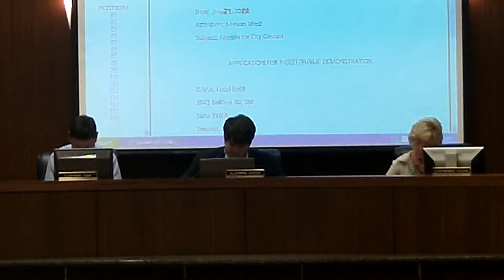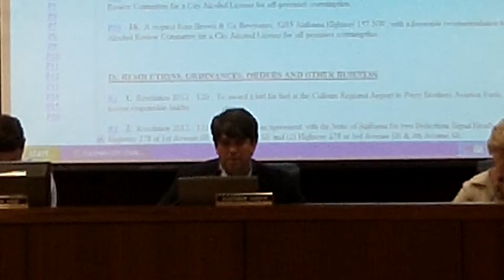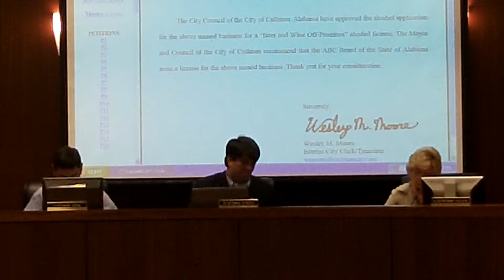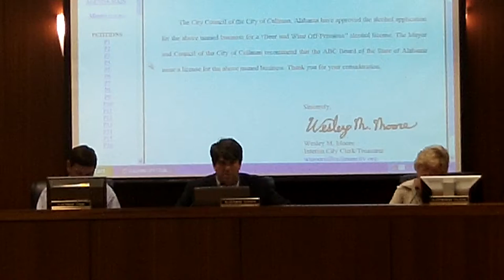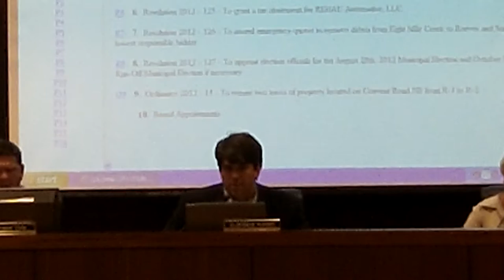08-13-2012 Cullman City Council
Cullman City Council Meeting
Monday, August 13th 2012
Lucille N. Galin Auditorium
7:00 O'Clock PM
I. CALL TO ORDER and INVOCATION
II. ROLL CALL
III. READING OF MINUTES
July 23rd, 2012
IV. ADDITIONS/DELETIONS TO AGENDA
V. REPORTS OF STANDING COMMITTEES
1. Police Committee - Council Member Andy Page
2. Fire Committee - Council President Garlan Gudger, Jr.
3. Sanitation Committee - Council Member Johnny Cook
4. Street Committee - Council Member Clint Hollingsworth
5. Finance Committee - Council Member Jenny Folsom
VI. REPORTS FROM THE MAYOR
VII. COMMENTS FROM ANYONE NOT ON AGENDA
VIII. PETITIONS, APPLICATIONS, COMPLAINTS, APPEALS & COMMUNICATIONS
1. A request from Cullman High School Cross Country Booster Club for a road race permit and to close
Stadium Drive from Oak Drive to Hoehn Drive NE on October 13th, 2012 from 7:00 a.m. to Noon for a
cross country race.
2. A request from Sue Turner of Cullman Life Chain for a permit to hold the ninth annual life chain along
Highway 31 and Highway 278 on Saturday, October 27th, 2012 from Noon to 3:00 p.m.
3. A request from Stuart Goldsby for a permit to hold the Annual Youth Dove Hunt on September 8th,
2012 at Experiment Station Road.
4. A request from Cullman City School Board to rezone two parcels (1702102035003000 and
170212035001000) on Stadium Drive from R-3 to B-2.
5. A request from the City of Cullman to rezone a parcel (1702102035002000) on Stadium Drive from R-
3 to B-2.
6. A request from Sanitation Superintendent Larry Jones to purchase a dump truck in the amount of
$73,000 from the state bid at a 5% reduce cost until August 31st, 2012.
7. A request from Communication Workers of America for a permit to protest by picketing AT&T at
1311 Mitchell Road and 401 4th Avenue SE from 6:00 a.m. to 7:00 p.m. Monday through Saturday
beginning on August 6th, 2012 until the end of the C.W.A. strike.
8. A request from Assistant Police Chief Craig Green to purchase a camera lens from B & H Photo in the
budgeted amount of $1,135.
9. A request from Brad Eidson of Catoma Centre Development Inc to annex Lot 1 Phase 2 of Kress Park
Subdivison into the city limits of Cullman, Alabama.
10. A request from Kenneth Lawrence II of 403 9th Avenue, SE to annex his property on 3rd Street SE
(Parcel Number: 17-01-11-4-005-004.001) into the city limits of Cullman.
11. A request from Logan's Roadhouse, 6092 Alabama Highway 157 N, with a favorable
recommendation from the Alcohol Review Committee for a City Restaurant Alcohol License for onpremises
consumption.
12. A request from Dollar General Store #44, 2131 1st Street SW, with a favorable recommendation from
the Alcohol Review Committee for a City Alcohol License for off-premises consumption.
13. A request from Dollar General Store #2190, 1642 Town Square SW, with a favorable
recommendation from the Alcohol Review Committee for a City Alcohol License for off-premises
consumption.
14. A request from Dollar General Store #6623, 801 2nd Avenue NW, with a favorable recommendation
from the Alcohol Review Committee for a City Alcohol License for off-premises consumption.
15. A request from Dollar General Store #9500, 1208 4th Street SW, with a favorable recommendation
16. A request from Brown & Co Beverages, 5285 Alabama Highway 157 NW, with a favorable
consumption.
IX. RESOLUTIONS, ORDINANCES, ORDERS AND OTHER BUSINESS
1. Resolution 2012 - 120 - To award a bid for fuel at the Cullman Regional Airport to Perry Brothers
Aviation Fuels, LLC, the lowest responsible bidder.
2. Resolution 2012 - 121 - To enter into an agreement with the State of Alabama for two Pedestrian
Signal Heads on (1) Highway 278 at 1st Avenue SE & 2nd Avenue SE and (2) Highway 278 at 3rd
Avenue SE & 4th Avenue SE.
3. Resolution 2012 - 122 - To enter into an agreement with Tek Links for security upgrade to the City of
Cullman's technology infrastructure required by the federal government in the amount of $14,321.
4. Resolution 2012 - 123 - To enter into an agreement with Goodwyn, Mills and Cawood for professional
services for the acquisition of the Corry Property adjacent to the Cullman Regional Airport in the amount
of $27,500.
5. Resolution 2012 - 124 - To grant a tax abatement for REHAU NA Properties, LLC.
6. Resolution 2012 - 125 - To grant a tax abatement for REHAU Automotive, LLC.
7. Resolution 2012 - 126 - To award emergency quotes to remove debris from Eight Mile Creek to
Reeves and Sons, the lowest responsible bidder.
8. Resolution 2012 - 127 - To appoint election officials for the August 28th, 2012 Municipal Election and
October 9th, 2012 Run-Off Municipal Election if necessary.
9. Ordinance 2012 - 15 - To rezone two tracts of property located on Convent Road NE from R-1 to R-2.
10. Board Appointments